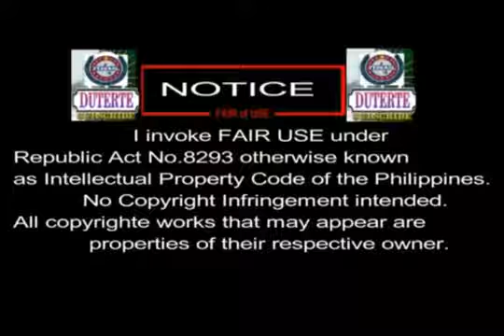Patay Matapos Pagsasaksakin ang Isang Estudyante, Pamilya ng Biktima Galit na Galit sa CHR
Who is President Duterte?

Rodrigo "Rody" Roa Duterte, also known by the nickname Digong, is a Filipino lawyer and politician of Visayan descent who is the current President-elect of the Philippines after topping the official Congressional canvass for the 2016 election. Wikipedia
Born: March 28, 1945 (age 71), Maasin
Party: PDP-Laban
Spouse: Elizabeth Abellana Zimmerman (m. 1973–2001), Honeylet Avancena
Children: Sara Duterte, Paolo Duterte, Veronica A. Duterte, Sebastian Z. Duterte
Siblings: Jocelyn Duterte, Blue Boy Duterte, Benjamin "Bong" Duterte
Previous offices: Vice-Mayor of Davao City (2010–2013)